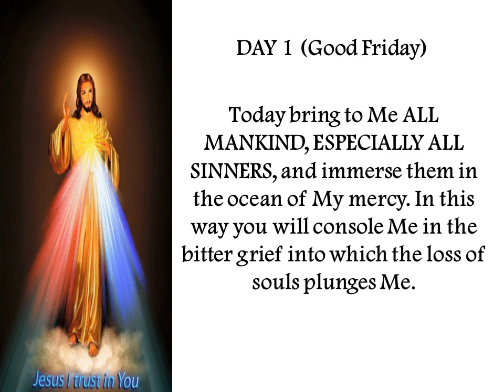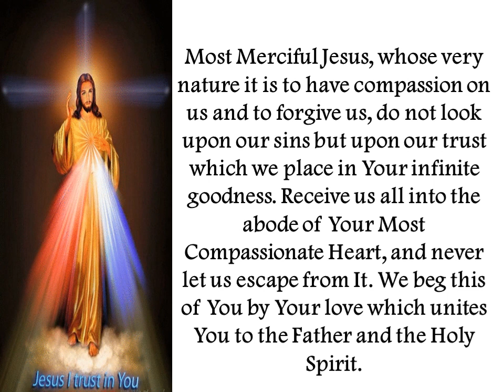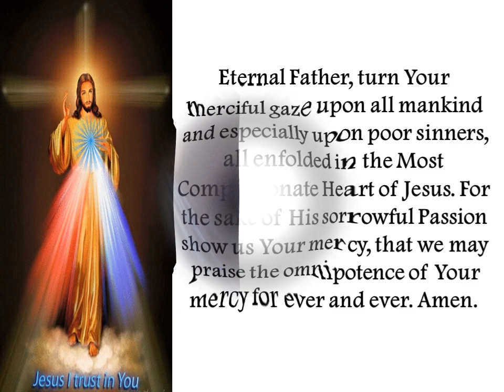DIVINE MERCY NOVENA DAY 1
This Novena starts today  "Good Friday."